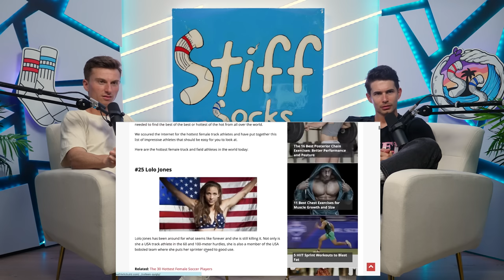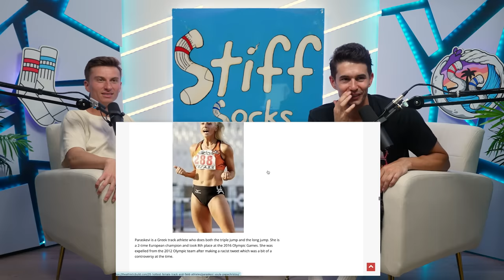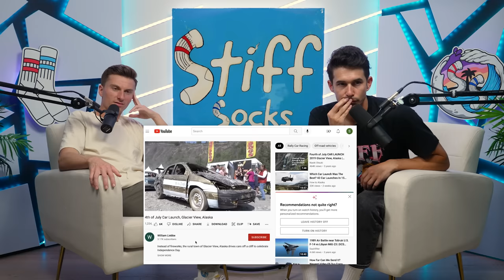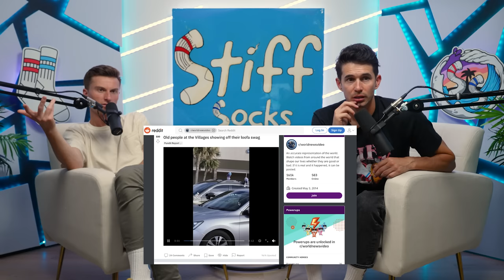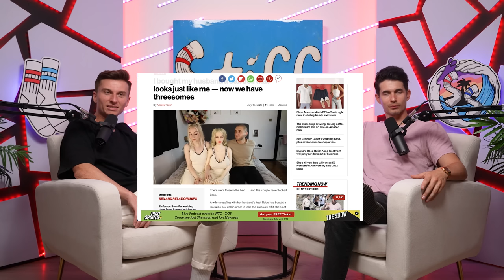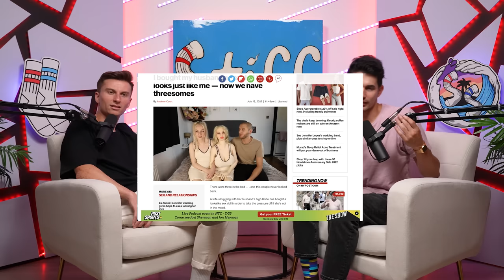My Grandma is a Swinger?! | Stiff Socks Podcast Ep. 184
Support the boys and get 4 bonus eps a month for $5 OR with Stiff Socks + on Apple Podcasts
The boys discuss how Michael tried the cum quick challenge,  learn about a secret swinger code for Florida retirees, and decide that most things are a scam. They also hear from a listener that did some digging up the family tree.

Merch drop August 1st! Check @stiffsockspod on Instagram for sneak peeks and get access to the store a day early
Trevor's Tour Dates:
Oahu, Hawaii: July 29
Calgary, AB: Aug 11-13
Edmonton, AB: Aug 14
Las Vegas, NV: Aug 27
Madison, WI: Sep 1-3
Oxnard, CA: Sep 16-18

Michael's Tour Dates:
Rosemont, IL: Aug 4
Chicago, IL: Aug 5-6
Brea, CA: Aug 11
Oxnard, CA: Aug 24
Tempe, AZ: Sep 8-10
Madison, WI: Sep 22
Milwaukee, WI: Sep 23
0:00 - Words are stupid, Everyone has a podcast, Fat cats
03:16 - Hottest sports, Tit pushups, Tity boi
16:47 - Cum Quick Challenge revisited
28:04 - Underrated snacks, Belly rubs, National Glizzy Day
37:57 - Future of DM sliding, LA long distance, Alaska daylight drunk
48:33 - Grandma's a swinger, GILFhub
59:24 - Secret Sock, Denture Fleshlight, Girlfriend's Sex Doll